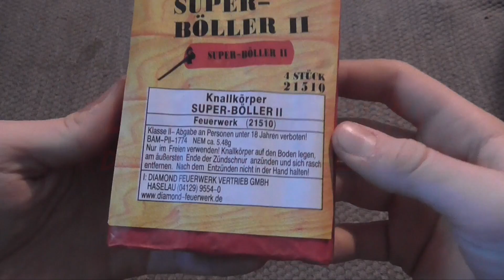Super Böller II [Diamond] | Top!